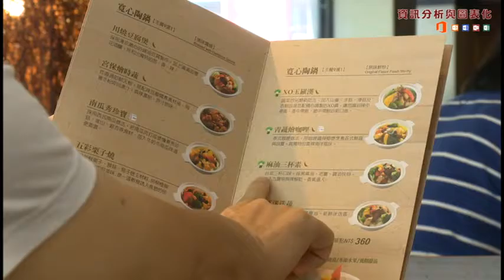國立空大105上學期新開課程簡介-資訊分析與圖表化